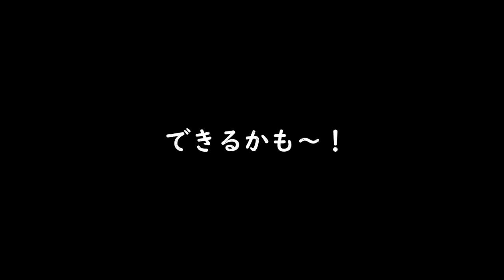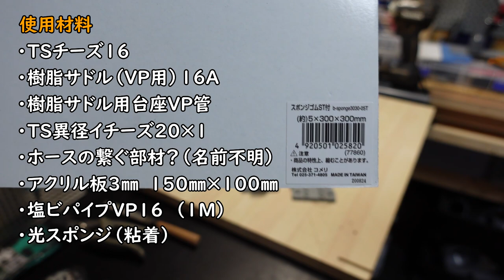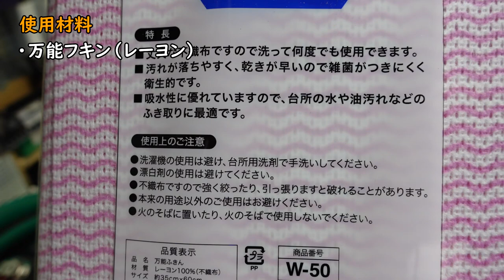【DIY】最高傑作！大型水槽専用「ノッポクリーナー」が神商品！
大型水槽の掃除は大変ですね…。
そんな時はこの「ノッポクリナー」で角まで綺麗に！！